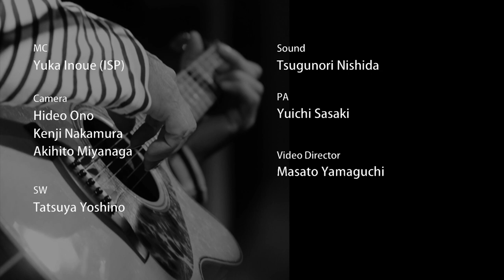" Sgt.Tsugei's Only One Club Band" All Songs Beatles cover - Sound States : vol.17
「Tsugei Nobutaka」Sound States : vol.17

【出演者】
Tsugei Nobutaka

【MC】
Yuka Inoue（ISP）

【曲目】
1.Sgt.Peppers Lonely Hearts Club Band（作詞・作曲：J.lennon&P.Mccartney）
2.I Am The Walrus（作詞・作曲：J.lennon&P.Mccartney）
3.Martha My Dear（作詞・作曲：J.lennon&P.Mccartney）
4. Michelle（作詞・作曲：J.lennon&P.Mccartney）
5.Here Comes The Sun（作詞・作曲：George Harrison）
6. Here,There and Everywhere（作詞・作曲：J.lennon&P.Mccartney）
7.Across The Universe（作詞・作曲：J.lennon&P.Mccartney）
8.In My Life（作詞・作曲：J.lennon&P.Mccartney）
9.Norwegian Wood（作詞・作曲：J.lennon&P.Mccartney）
10.And I Love Her（作詞・作曲：J.lennon&P.Mccartney）
11.Birthday（作詞・作曲：J.lennon&P.Mccartney）
12.Black Bird（作詞・作曲：J.lennon&P.Mccartney）
13.For No One（作詞・作曲：J.lennon&P.Mccartney）
14.When I’m Sixty Four（作詞・作曲：J.lennon&P.Mccartney）
15.I Saw Her Standing There（作詞・作曲：J.lennon&P.Mccartney）
16.A Hard Day’s Night（作詞・作曲：J.lennon&P.Mccartney）

【STAFF】

 [Camera]
Hideo Ono
Kenji Nakamura（中村 健二）
Akihito Miyanaga

[SW]
Tatsuya Yoshino

[Sound]
Tsugunori Nishida

[PA]
Yuichi Sasaki

[Video Director]
Masato Yamaguchi

[Logo Design]
Takashi Makita

[Photographer]
Shizuka Kin

[Title]
Koji Obata（小畠 孝之）

 [Editor]
Tatsuo Fujioka
Takaaki Kurahashi

[Motion Design]
Hymn Wong（Three Bears Theory）

[Webmaster]
Munechika Ishibashi

[Technical Director]
Koichi Abe (Bekowkow)

[Director]
Youichi Inuishi

[Associate Producer]
Seiaki Moro（師 聖朗）

[Producer]
Ryusuke Hashimoto （橋本 隆介）

[Special Thanks]
Katsutoshi Sasaki
Hideto Isoda（pinpoint）

Sound States：アジアを中心に活躍する、実力派アーティストを紹介する音楽番組